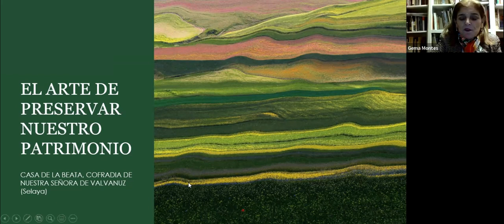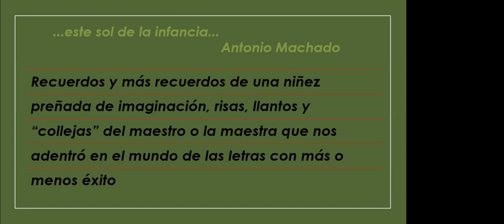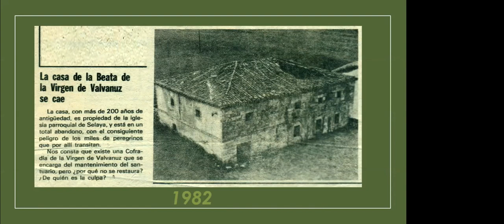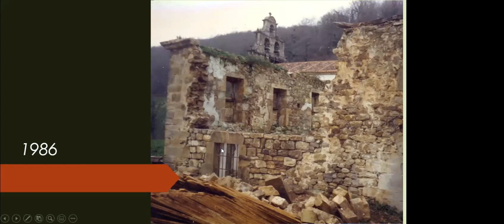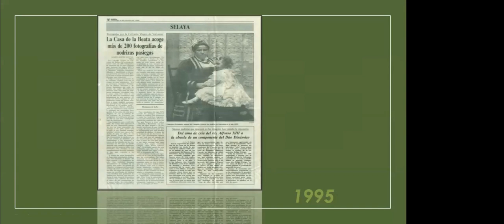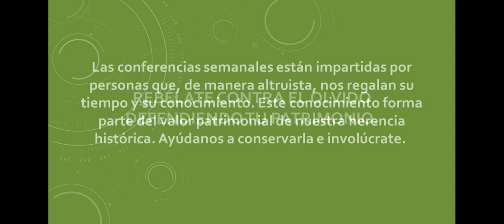El Museo de las Amas de Cría Pasiegas | Hispania Nostra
La casa de la Beata, ubicada en el barrio de Valvanuz, se ha reconvertido en el Museo de las Amas de Cría Pasiegas y en un lugar de exposiciones puntuales vinculadas con el valle del Pas, Pisueña Miera. Un trabajo conseguido por gente amante de la Virgen de Valvanuz, y de estos montes, que, además, promocionan el estudio y recopilación del patrimonio cultural y humano de la zona. Los cofrades, junto a la directiva anterior y la nueva, han recogido la historia de la vida cotidiana escrito en femenino: las amas de cría. Además de poner en valor la labor cultural y personal de mujeres y hombres que destacan por su aportación cultural, más allá de nuestros valles.

CONFERENCIANTE: Gema Montes Pérez.

Licenciada en Geografía e Historia, especialidad Geografía, por la Universidad de Cantabria. Trabaja de docente en el IES Valle de Camargo. Ha colaborado en la recopilación y documentación del Museo de las Amas de Cría, Cofradía Virgen de Valvanuz. Así mismo ha publicado un artículo sobre las amas de cría de los Montes del Pas, Pisueña y Miera en un libro sobre las amas de Morván en Francia. Actualmente está a punto de publicarse un libro sobre el desarrollo del oficio de las amas de cría.

✅ Descubre más sobre los museos de España